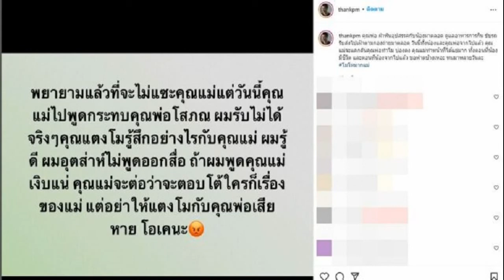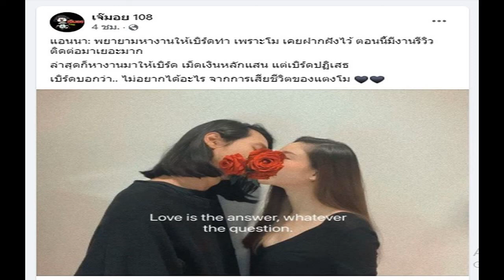แยม ร่ำไห้เหมือนจะเอาชีวิตไปทิ้ง นาฬิกาหรู21ล้านสามีจะไปเอาลูกร้องทักวิ่งหนีตาย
10นาทีทุกอย่างราบหาย ภาพยังติดตา แยม ร่ำไห้เหมือนจะเอาชีวิตไปทิ้ง นาฬิกาหรู21ล้าน สามีจะกลับไปเอา ลูกร้องทักก่อนวิ่งหนีตายออกมา หลับลึกไฟคลอกตายแน่
นางเอก แยม ธมลพรรณ์ น้องสะใภ้ หมอโอ๋ เจ้าของเพจดัง ที่ไปเที่ยวพักผ่อนที่รีสอร์ตหรูชื่อดัง เกาะกูด จ่ายค่าที่พักเกือบล้าน เล่าเหตุการณ์นอกจากอุ้มท้อง 5 เดือนหนีไฟคลอกต้องปีนออกจากรีสอร์ตเข้าป่าขึ้นเขา โดยหมอโอ๋ได้รับบาดเจ็บกระดูกสันหลังหักต้องนอนติดเตียง
นอกจาก แยม โพสต์เล่านาทีหนีตายคิดว่าไฟคลอกแล้วเพราะหาทางออกไม่ได้ ต้องปีนออก ยังเสียงสั่นให้สัมภาษณ์หลังเดินทางกลับมาถึงบ้าน ครอบครัวต่างหนีตาย ตัวเอง พร้อมสามี ลูกคนโตและพี่เลี้ยงต้องหนีขึ้นเขาด้านหลังรีสอร์ต ส่วนคนข้างล่างหนีออกไปทางชายหาด ครอบครัวหมอโอ๋พี่ของสามีแยมต้องโดดลงมาจากชั้นสองจนบาดเจ็บ

ส่วนทรัพย์สินทั้งไฟล์งานประเมินค่าไม่ได้ แบรนด์เนม แหวนเพชร ของมีค่า นาฬิการิชาร์ดมิลล์ มูลค่า 21 ล้าน ของสามี ตอนแรกสามีจะวิ่งกลับเข้าไปเอา แต่ทักว่าอันตรายห้ามว่าอย่าเลย เลยวิ่งกลับมา

ไฟลามไปหมด มันเป็นเวลาที่เร็วมาก ข้าวของเครื่องใช้ทรัพย์สินต่างๆ แทบไม่ได้หยิบอะไรเลย เดินลัดเลาะไปจนเจอถนน ตอนนั้นสามีอยากวิ่งกลับเข้าไปเอาของ ของมีค่าเขาอยู่ข้างใน ก็ห้ามไว้ อย่าเลยไม่คุ้มเลยไปเถอะ

จนลูกชายที่ไปด้วยร้องบอกปาป๊าไม่ทันแล้ว เขาตัดสินใจวิ่งกลับมา ตอนนั้นเหมือนหนีตายมาก ประมาณ 10 นาทีทุกอย่างราบหายไปเลย ตอนนี้ภาพยังติดตาอยู่ ตอนเกิดเหตุไม่มีเสียง alarm (เตือนไฟไหม้) อะไรเลย ที่ได้ยินคือเสียงไม้ลั่นทั้งนั้น เราคิดว่าคนเดินไปเดินมา ถ้าเป็นคนหลับลึกไม่ตื่น ไม่ปลุกใครเลย คิดว่าต้องถูกไฟคลอกตาย